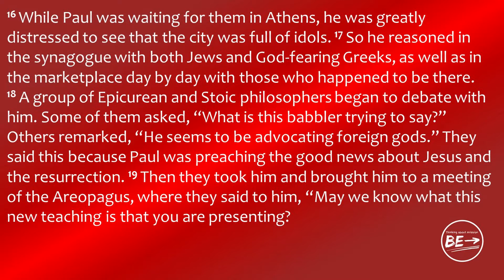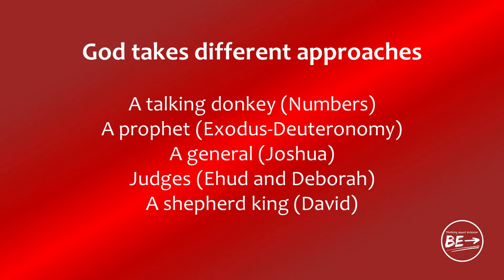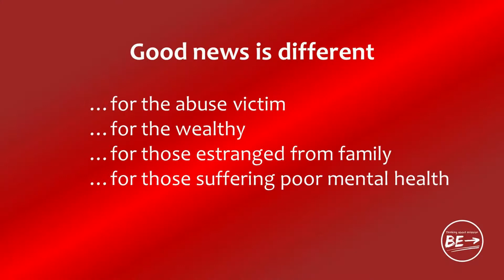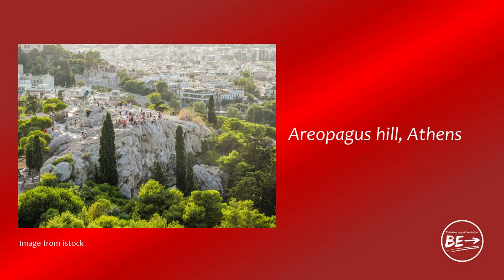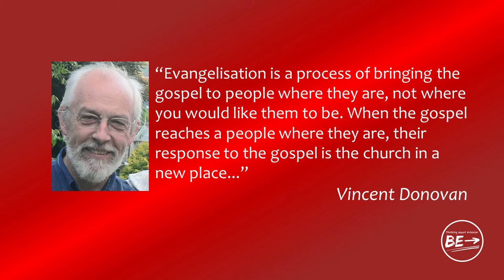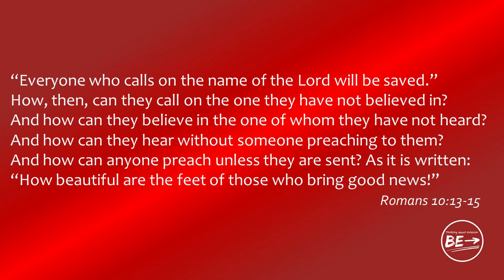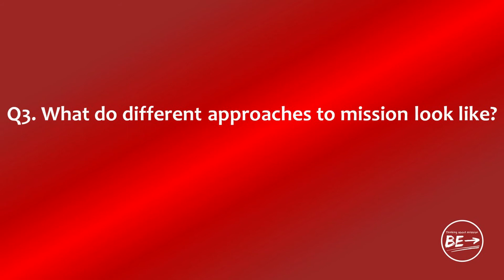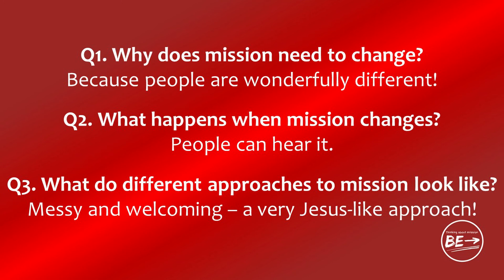'Be Present' (Part 3 of the 'Be' series - looking at mission)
This is part three of a teaching series about mission.
We're looking at Acts 17:16-33, (and 2 Chronicles 30:1-2; 15-20)
And it's Mike Sherburn (WBC Pastor) doing the talking.